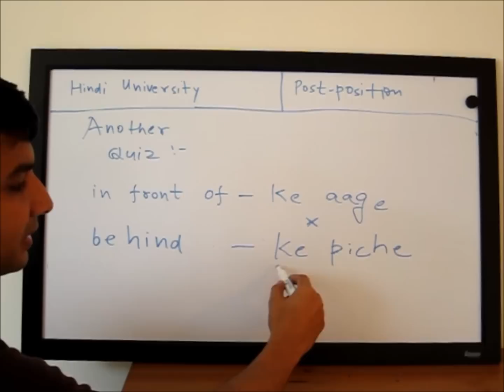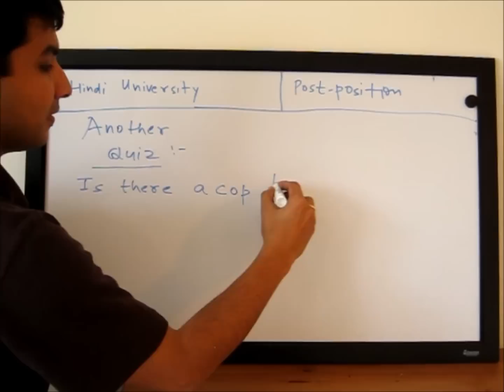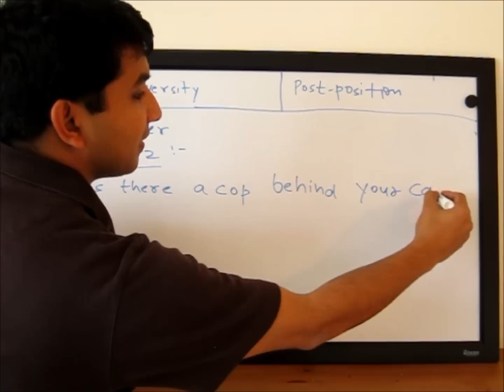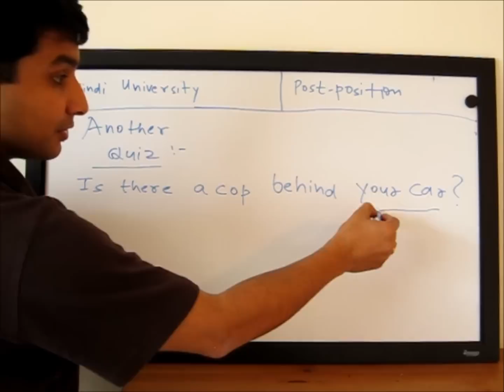Compound Postpositions in Hindi - 02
Learn Hindi with Ashu Ji's class:

Compound postposition "ke peeche" (behind) with pronouns in the Oblique form and examples

Kindle Version